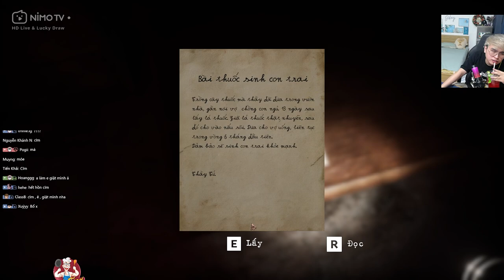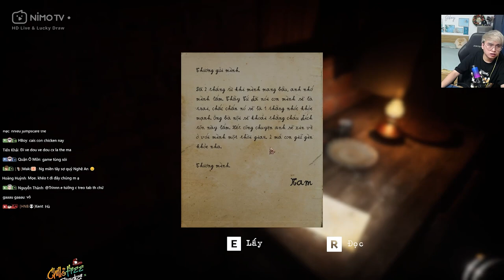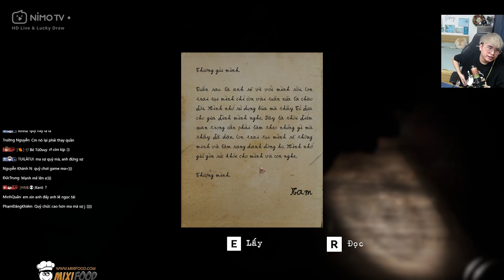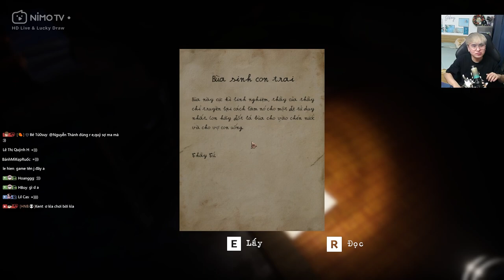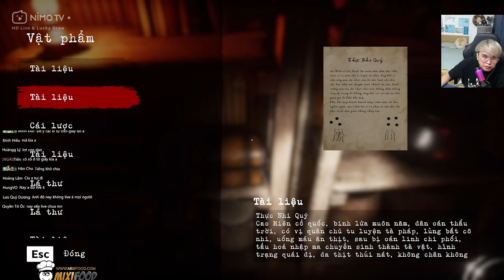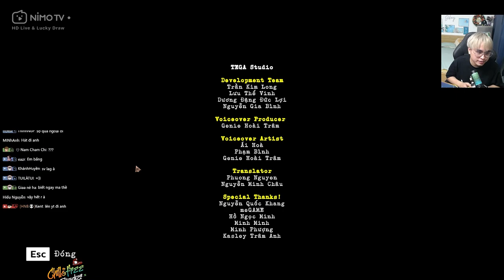(Cỏ Máu) CƯỜI ĐÁI RA MÁU VỚI NHỮNG PHA HÉT THẤT THANH CỦA QUỶ KHI CHƠI GAME MA.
jikey,jk, jkey,jikey vlog, tài key, tai key,tài key vlog,game,gaming, refund,refund gaming,mixigaming, mixi, nhism, bô,rambo, qnt,
tài máy khâu, tài máy dập, comedy, funny,meme